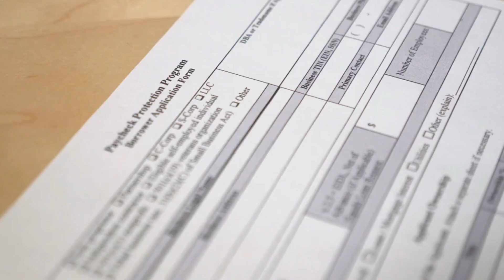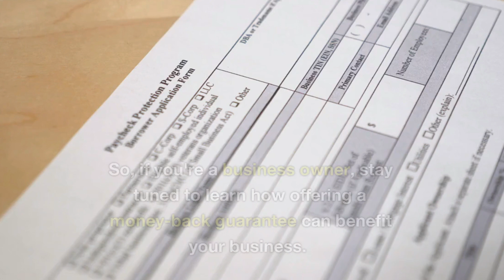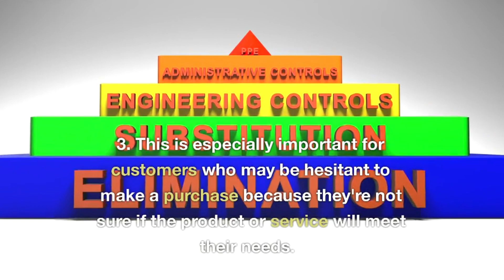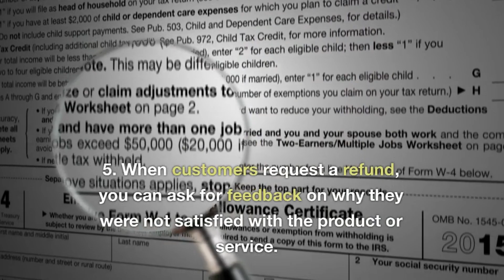Proven Strategies: How Successful Brands Leverage Money-Back Guarantees for Growth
🚀✨ Unleash the Phenomenal Power of Our Mind-Blowing Money-Back Guarantee and Skyrocket Your Success! 💰🔥

🌟 Brace yourself for an EPIC revelation that will send shockwaves through the entire business universe! Prepare to embark on a breathtaking journey into the limitless potential of our jaw-dropping money-back guarantee! 💥💯

🔝 Are you ready to take your business to ASTOUNDING heights of success? 🚀⚡️ Say goodbye to mediocrity and watch your profits soar as you tap into the unrivaled magic of our unbeatable money-back guarantee! 💸💪

🔥 Ignite a FRENZY of customer excitement as you unveil the SECRET weapon that sets you apart from the competition! 🗡️✨ Our mind-blowing money-back guarantee will leave your customers spellbound, magnetically drawn to the sheer brilliance of your offering! 💎✨

💰 Get ready to witness a financial EXPLOSION like never before! 💣💥 With our unrivaled money-back guarantee, your sales will skyrocket to unprecedented heights, propelling you into the realm of unbridled success and overflowing profits! 📈💸

💥 Buckle up for an EMOTIONAL rollercoaster of customer satisfaction! 🎢😍 Our sensational money-back guarantee is like a warm, comforting hug for your customers, eradicating their fears and doubts, and leaving them exhilarated with the ultimate peace of mind! 🤗💕

✅ Leave your competitors in the dust as you DOMINATE the market with our revolutionary money-back guarantee! Witness a tsunami of customers flocking to your door, captivated by the sheer magnetism of your unbeatable promise! 🌪️🌊

🔝✨ Discover the INSANELY powerful effects of our money-back guarantee on your brand reputation! Watch as your online presence explodes into the stratosphere, with rave reviews, viral testimonials, and a fanbase that simply cannot get enough of your extraordinary offering! 🌟📣

💯🔥 Prepare for a PARADIGM shift in customer loyalty and repeat business! Our mind-boggling money-back guarantee fosters an unbreakable bond with your customers, ensuring their undying support and transforming them into your brand's most passionate advocates! 🙌💞

🚀⭐️ Step into the spotlight as an industry PIONEER, blazing trails with our groundbreaking money-back guarantee! Let the world marvel at your boldness, as you shatter the norms and redefine the very essence of customer satisfaction, forever etching your name in the annals of success! 🏆✨

🔥💥 The time for greatness is NOW! Don't let this unparalleled opportunity slip through your fingers! Embrace the viral revolution and harness the unlimited potential of our game-changing money-back guarantee! Success awaits! 💰🚀💥

benefits of offering insurance to your employees,benefits of a cash offer,employee benefits,benefits,education benefits you should be offering,benefits in a multinational company,what types of education benefits are available?,how to get your money back on an annuity,how much of an advantage is a cash offer,tax benefit in ulip,tax benefit,2 unique benefits that annuities offer,habits of a millionaire,10 habits of a millionaire,150000 tax benefit